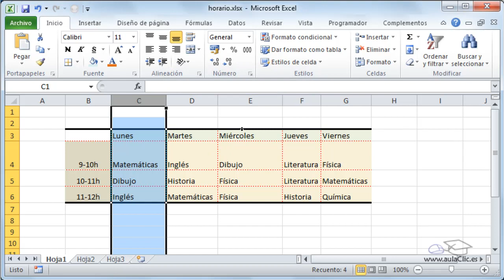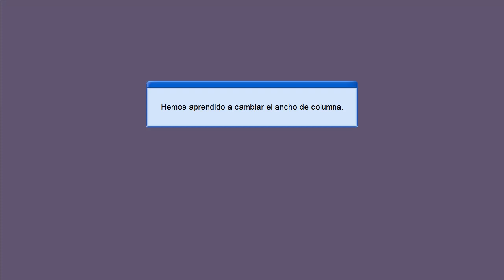Curso de Excel 2010. 8.2. Ancho de columna.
Curso de Microsoft Excel 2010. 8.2. Ancho de columna.